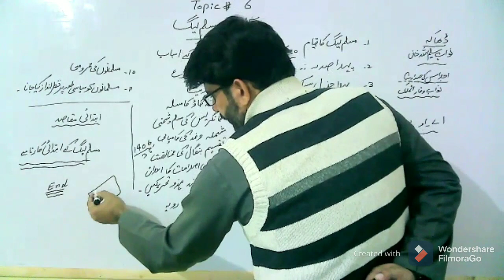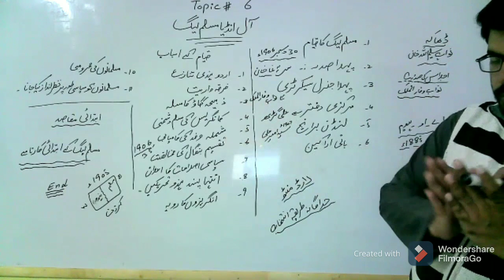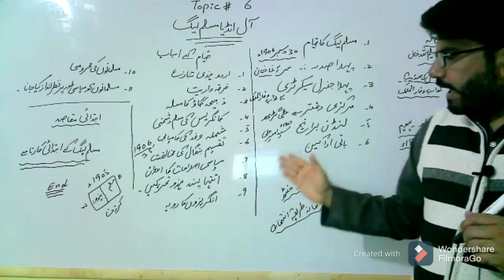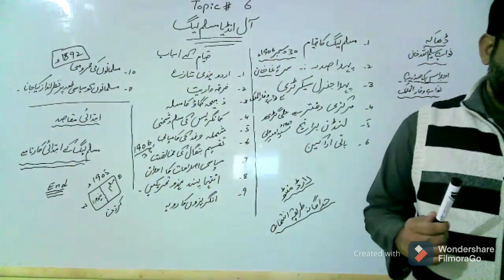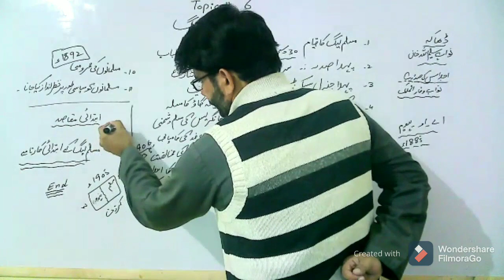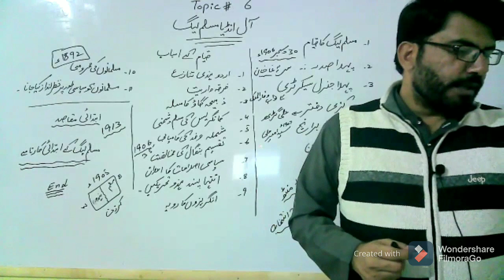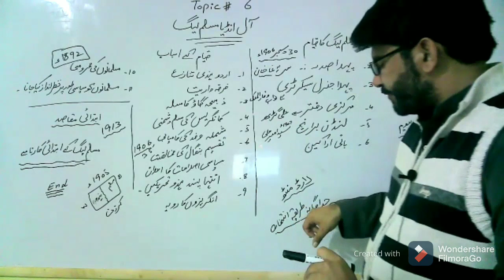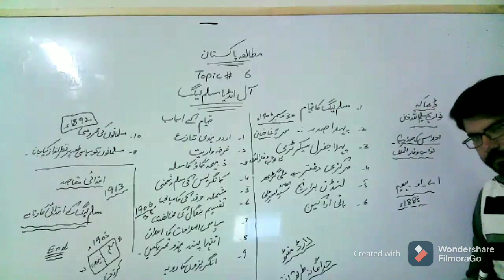All India Muslim League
Pakistanstudies |Fsc part 2 | lecture part two | creation of Muslimleague | objectives of Muslim league | achievements of Muslim league